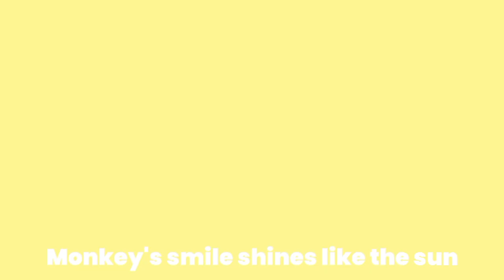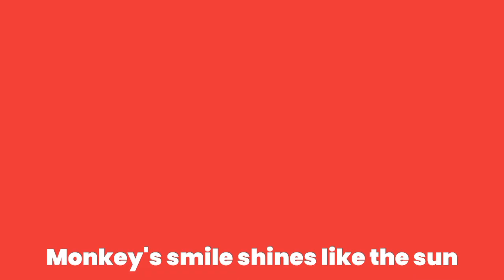Brush With Me | Nursery Rhyme | Healthy Habit | Kids Songs | Toddler Song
🎶 Welcome to Haider Learns – Where Learning Comes to Life Through Music! 🎶

🎶 Brush Your Teeth Song | Boo Boo Song | Healthy Habits | Nursery Rhymes & Kids Songs | Toddlers Songs 🎶

Get ready to sing, dance, and learn all about keeping your teeth shiny and clean! 🪥✨ Join us for the Brush Your Teeth Song where we show kids how fun it can be to brush every day! Along the way, we’ll meet some silly friends, learn about taking care of boo-boos, and discover other healthy habits to stay happy and strong! 💪

This cheerful and catchy song is perfect for toddlers, preschoolers, and kids who love to sing along to nursery rhymes and learn good habits. Let’s make brushing and boo-boo care part of our daily routine! 🎉

👶 Ideal for: Toddlers, Preschoolers, and Kids
🌈 Featuring: Fun animations, easy-to-follow lyrics, and healthy habits tips!